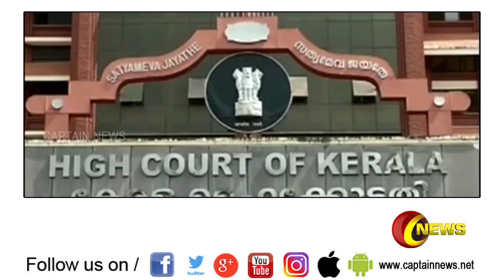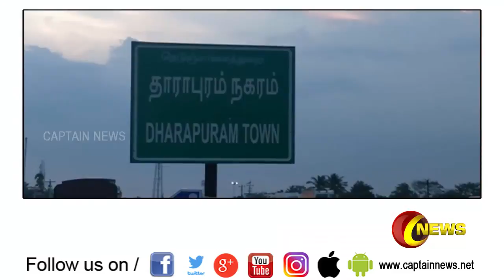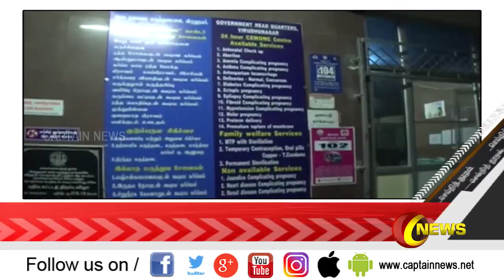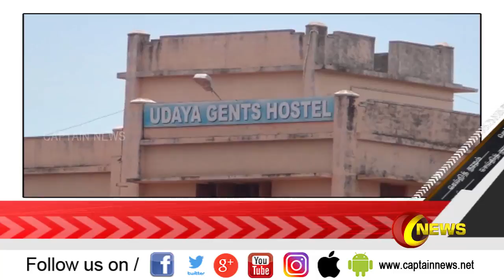Captain Tv News @ 7 AM | காலை 7.00 மணி செய்திகள் | 26.09.2018